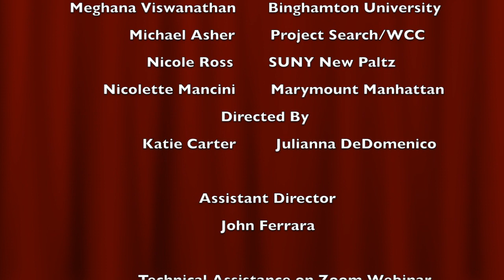EHS Players Club Cabaret Quarantine Edition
The annual year end Eastchester High School Players Club Cabaret. This year's show sets aside the usual format to celebrate the class of 2020 by featuring only the club's seniors.